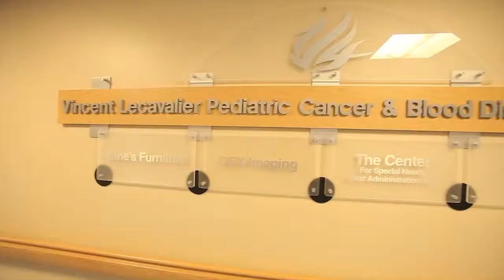Lisa Varga - Beyond The Offseason featuring Israel Idonije and Mike Brey sizzle reel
Sizzle Reel 1 for "Beyond The Offseason" with Lisa Varga.